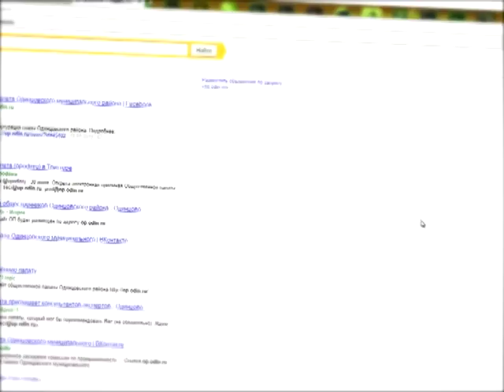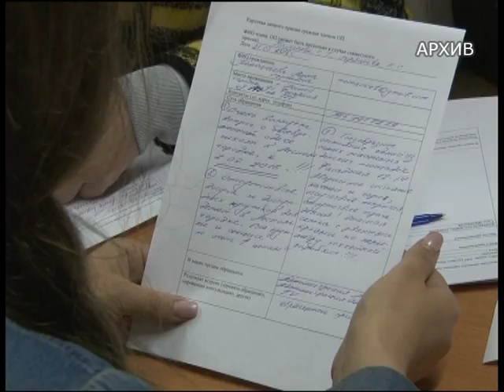Разберемся 26 04 2017